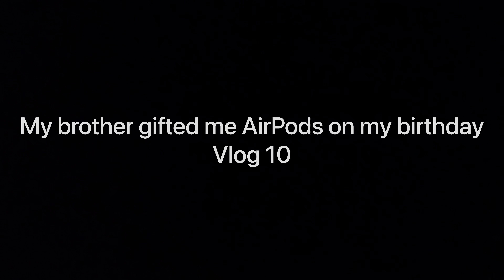My brother gave me AirPods for my birthday | pre birthday | live football match| {Vlog 10}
Hello bhiya

Agaya hai naya vlog dekh lo ab kya hi bolu me 🤣